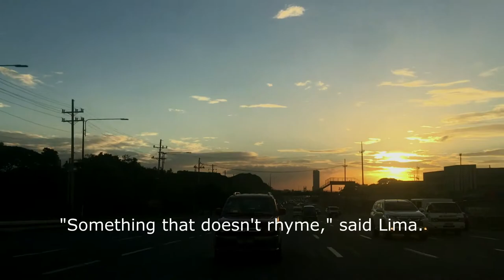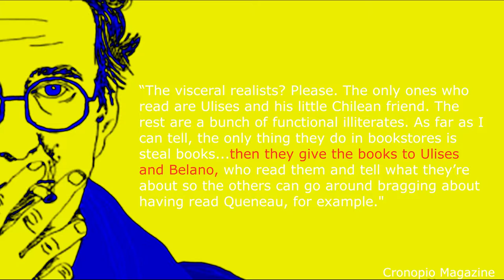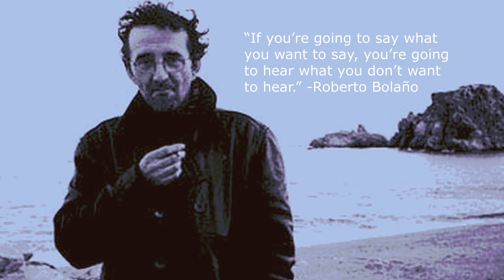Roberto Bolaño - The Savage Detectives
In this episode, we examine Chilean author Roberto Bolaño and 'The Savage Detectives.'

CREDITS:

Written by: Bob Wenrich
Directed by: Zack Eritz
Narration by: Bob Wenrich
Editing by: Zack Eritz
Produced by: Zack Eritz